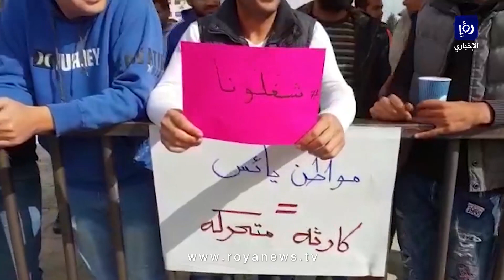مصير مجهول سائقو التطبيقات الذكية يعتصمون أمام النواب